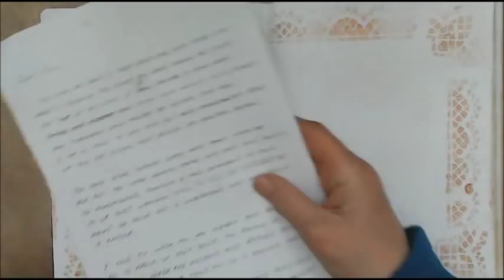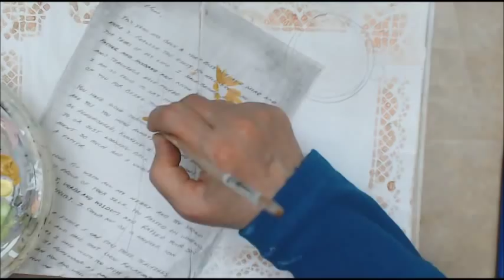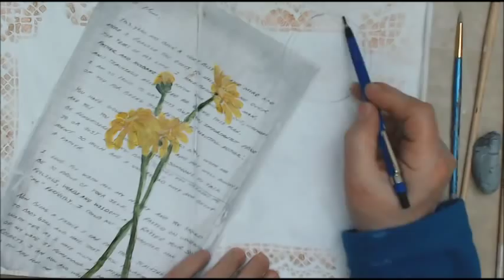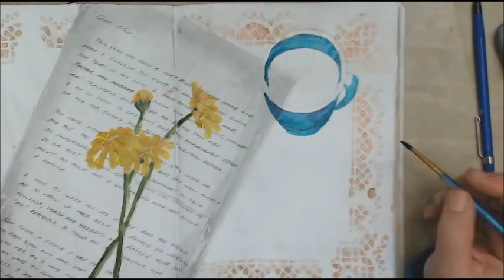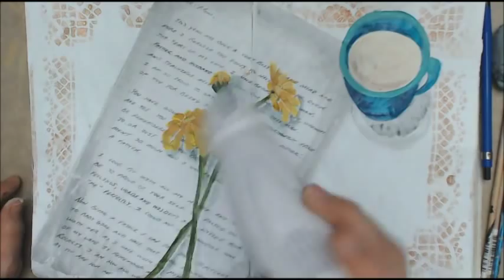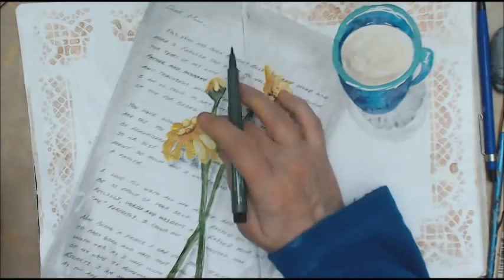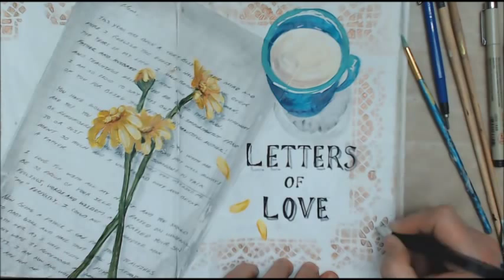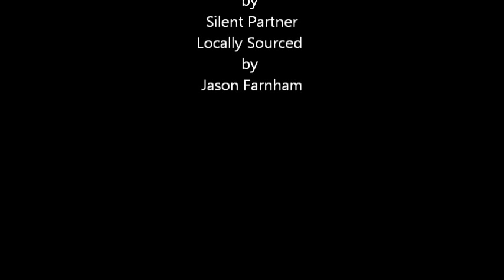Journal 52 week 6 mixed media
in this two page spread I will show you how to create this mixed media journal page using stencils, acrylic paint, ink markers  and collage.

All your support is very much appreciated . Thank you for all your support .